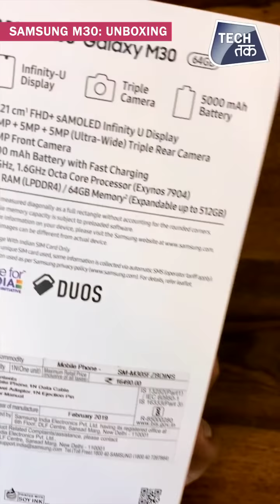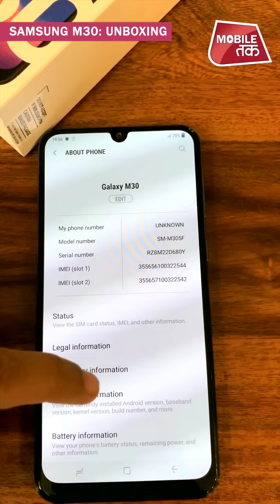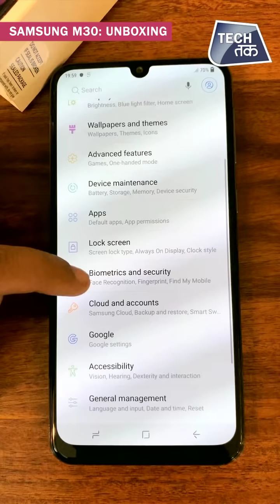SAMSUNG M30 हुआ लांच : Unboxing | Tech Tak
The Samsung Galaxy M30 price in India starts Rs. 14,990 for the base variant with 4GB of RAM and 64GB of inbuilt storage. The higher-end model of the Samsung Galaxy M30, with 6GB of RAM and 128GB of inbuilt storage, carries a price tag of Rs. 17,990. The Samsung Galaxy M30 comes in Gradation Black and Gradation Blue colour options. The Samsung M30 - the most expensive of the Samsung Galaxy M series smartphones so far.

The Samsung Galaxy M30 is a dual-SIM (Nano+Nano) smartphone that boots Samsung Experience v9.5 based on Android 8.1 Oreo. Samsung has promised that it will soon announce the Android Pie rollout schedule for the Galaxy M30.
The new Samsung offering packs a 6.4-inch full-HD+ Super AMOLED Infinity-U Display with a waterdrop-shaped notch and a 19.5:9 aspect ratio. Under the hood, the Samsung Galaxy M30 is powered by the octa-core Exynos 7904 processor paired with up to 6GB of LPDDR4x RAM.

It has a triple rear camera setup that comprises of a 13-megapixel primary RGB sensor with f/1.9 aperture, a 5-megapixel depth sensor with an f/2.2 aperture, and a 5-megapixel ultra wide angle lens with a 123-degree Field-of-View (FOV) and an f/2.2 aperture. On the front is a 16-megapixel sensor that has support for selfie focus. The Galaxy M30 packs up to 128GB of inbuilt storage that can further be expanded via a microSD card (up to 512GB).

The latest Galaxy M-series smartphone comes equipped with a 5,000mAh battery and also has support for fast charging facilitated by the bundled 15W charger.